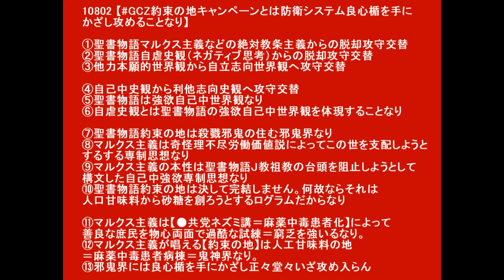10802〔GCZ約束の地キャンペーン〕【一日一唱】攻守交替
10802 【GCZ約束の地キャンペーンとは防衛システム良心楯を手にかざし攻めることなり】

①聖書物語マルクス主義などの絶対教条主義からの脱却攻守交替
②聖書物語自虐史観（ネガティブ思考）からの脱却攻守交替
③他力本願的世界観から自立志向世界観へ攻守交替

④自己中史観から利他志向史観へ攻守交替
⑤聖書物語は強欲自己中世界観なり
⑥自虐史観とは聖書物語の強欲自己中世界観を体現することなり

⑦聖書物語約束の地は殺戮邪鬼の住む邪鬼界なり
⑧マルクス主義は奇怪理不尽労働価値説によってこの世を支配しようとするする専制思想なり
⑨マルクス主義の本性は聖書物語Ｊ教祖教の台頭を阻止しようとして構文した自己中強欲専制思想なり
⑩聖書物語約束の地は決して完結しません。何故ならそれは人口甘味料から砂糖を創ろうとするログラムだからなり

⑪マルクス主義は【●共党ネズミ講＝麻薬中毒患者化】によって善良な庶民を物心両面で過酷な試練＝窮乏を強いるなり。
⑫マルクス主義が唱える【約束の地】は人工甘味料の地＝麻薬中毒患者病棟＝鬼神界なり。
⑬邪鬼界には良心楯を手にかざし正々堂々いざ攻め入らん